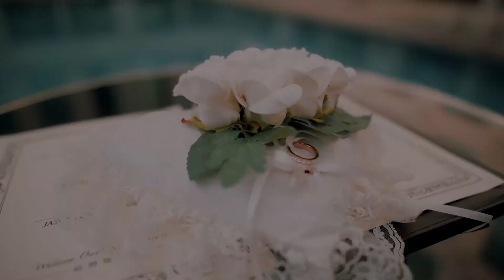Sophisticated Wedding in the Heart of the City | JW Marriott Kuala Lumpur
Saying “I Do” marks the beginning of a journey of a lifetime with your loved one. JW Marriott Kuala Lumpur is one of the city’s choice wedding venues for unique weddings where memories are made and cherished for years to come. Revel in luxury and our distinctive service, and leave the intricate details to us on your special day with a splendid culinary experience specially designed by our team.